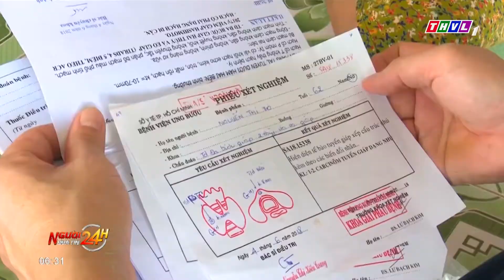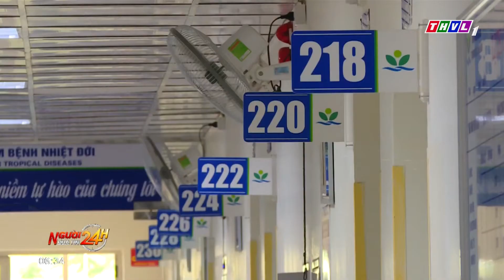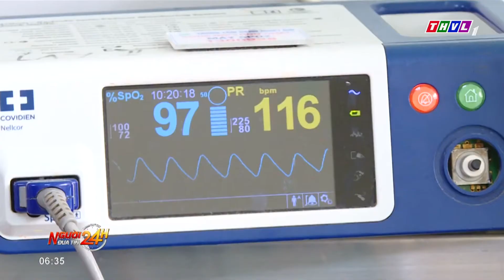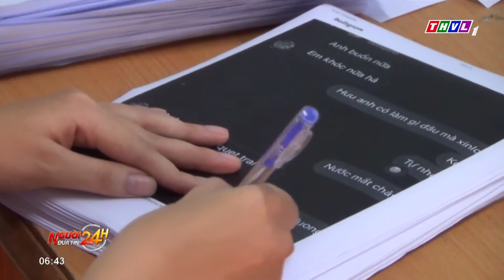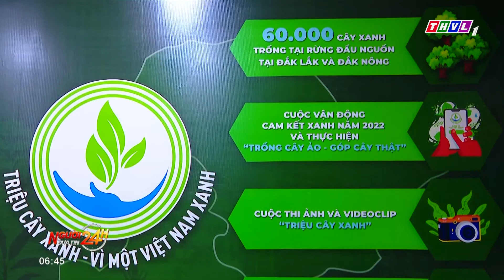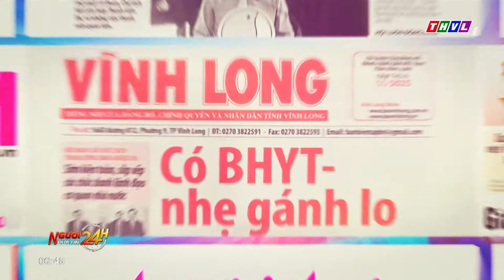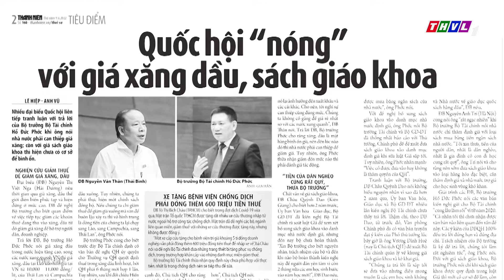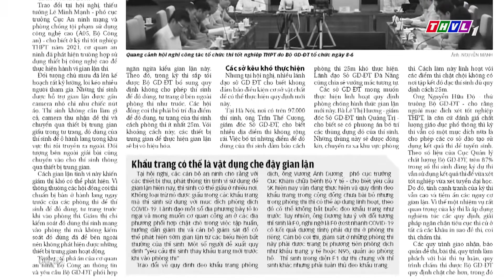Người đưa tin 24H (6h30 ngày 09/06/2022) - Ngư dân bị cá mập tấn công trên vùng biển Hải Phòng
Người đưa tin 24H (6h30 ngày 09/06/2022)
- Bệnh viện Đà Nẵng đạt chuẩn điều trị đột quỵ quốc tế
- Cà Mau khảo sát y tế khu vực có nhiều người mắc ung thư
- Cảnh báo nhiễm độc thần kinh do bệnh tay chân miệng
- Ngư dân bị cá mập tấn công trên vùng biển Hải Phòng